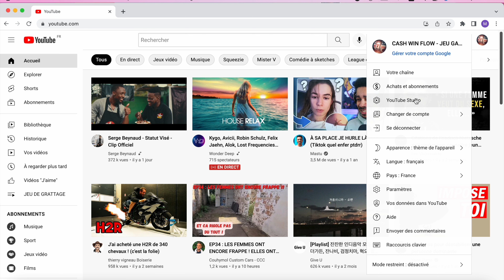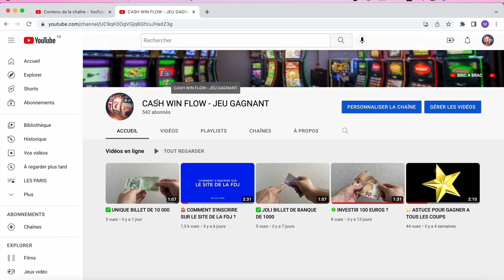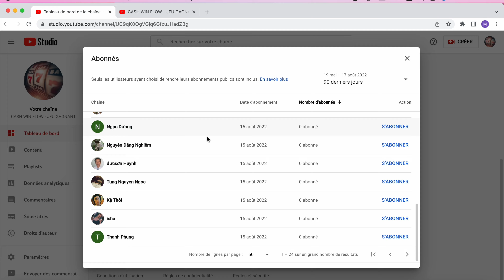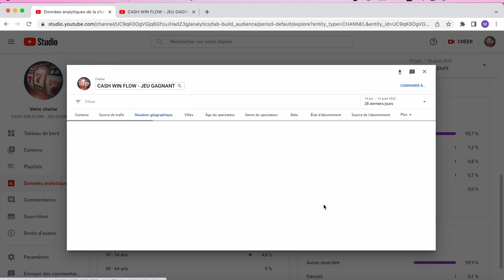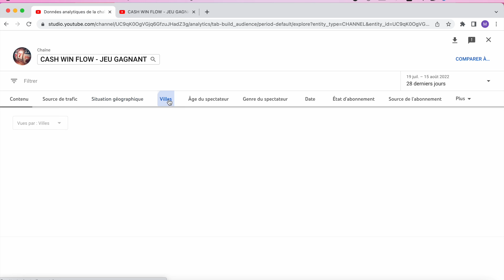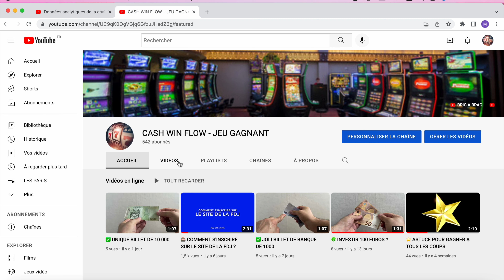🤳🏻 PEUT ON ACHETER DES ABONNÉS YOUTUBE ?